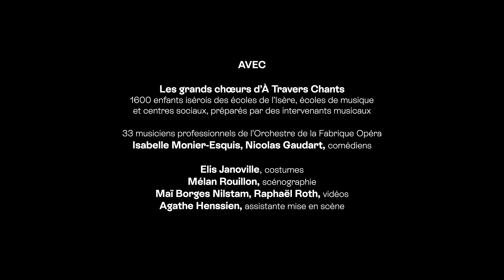À Travers Chants - Édition 2023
Retour en images sur l'édition 2023 d'À Travers Chants, dispositif de formation au chant choral pour les enfants de 8 à 12 ans en Isère !

Pour cette édition, le projet À Travers Chants a proposé de redécouvrir l’un des univers emblématiques de la littérature jeunesse, avec la mise en musique du roman d’Ernest et Célestine de Daniel Pennac par le compositeur Karol Beffa.
L’œuvre a ainsi été porté par plus de 1600 jeunes choristes isérois sur la grande scène du Château Louis XI de La Côte-Saint-André, lors de 5 concerts sous la direction de Pascal Adoumbou et dans une mise en scène de Jeanne Debost. Les enfants étaient accompagnés par des comédiens et un orchestre de musiciens professionnels.